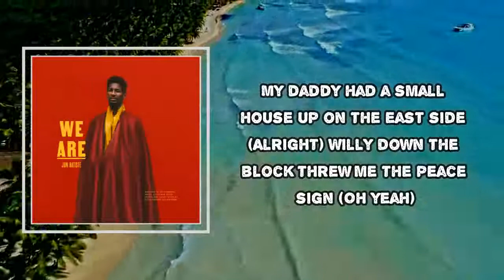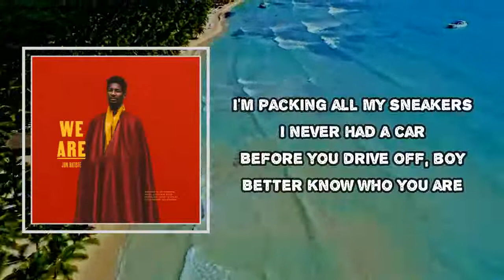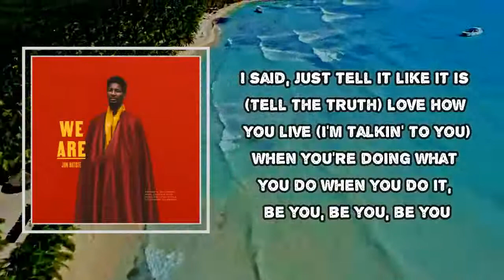Jon Batiste - Tell The Truth (Lyrics)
Album: WE ARE

Tell The Truth Lyrics:
My daddy had a small house
Up on the east side (alright)
Willy down the block
Threw me the peace sign (oh yeah)
Moved to the big city
Now we sitting killing (alright)
My daddy growed up
When times was hard and gritty (oh yeah)
Whether looking for love?
Are you looking for fame?
Before you go off
Better know the game
He said, tell it like it is (tell the truth)
Love how you live (I'm talkin' to you)
When you're doing what you do
Just tell the truth (tell the truth)
Tell it like it is (tell the truth)
Just tell the truth
I'm thinking 'bout my Papa
Now that I'm a star (alright)
Lost in translation
People all across the nation (oh yeah)
Just say it, plain and simple
Amongst the complication (no lie)
I'm packing all my sneakers
I never had a car
Before you drive off, boy
Better know who you are
Tell the truth (tell the truth)
He said, just tell it like it is (tell the truth)
When you're doing what you do, ow!
Ooh, ooh, ow!
I said, just tell it like it is (tell the truth)
When you're doing what you do, be you, be you
I said, tell it like it is
Now do it like you do
Do ya, do ya, doo doo doo doo doo doo doo
When you're doin' what you do